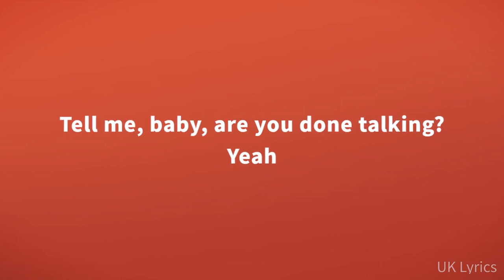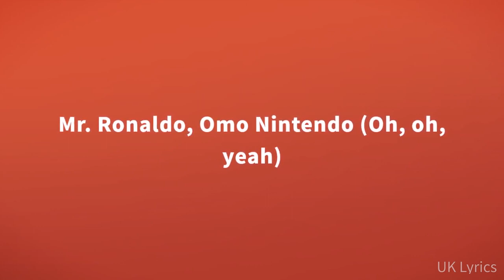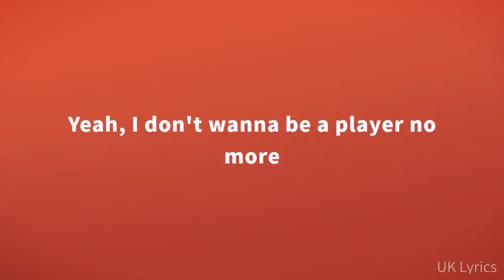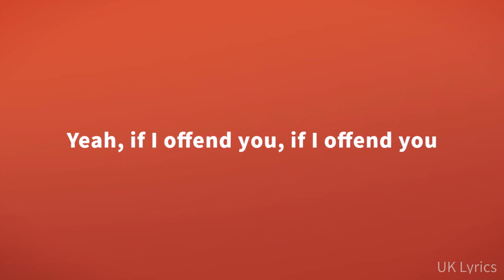Davido - Fall [Lyrics] (May 2, 2022)